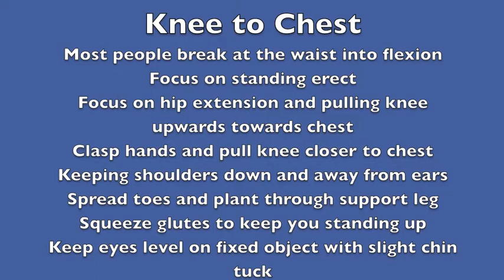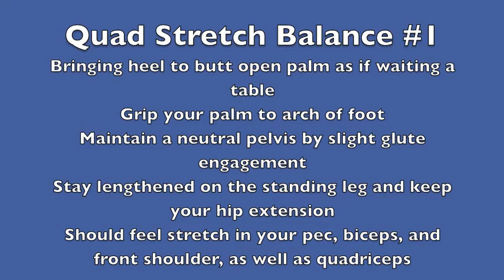How To Build a Strong Base | Intro Balancing Series for BJJ | Mobillity Training ft. Billy Edelen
FOUNDATIONAL EXERCISES FOR COMPETITIVE ATHLETES AND SUSTAINED TRAINING

In this video I cover some basic yoga balancing poses for BJJ. These challenge not only your balance, but strength, stability, and mobility. This makes it a great training tool for the sport.

In the video I cover specific cues, but universal cues for balancing include keep eyes focused on a target and squeezing your glutes lightly. Steady lower belly breathing is a focus.

This ability to plant solidly and hold your one legged positioning is a crucial skill that will translate directly to BJJ.

Performing movements and holds with the opposing leg plays into the multiple levels of neural processing that takes place during a BJJ roll.

Adding these to your routine will solidify your base and structure along with making you more mobile and calm. All ingredients to keep you healthy and performing well on the mats!